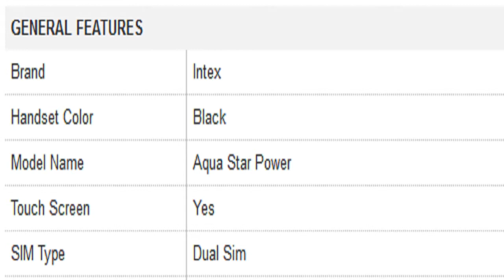Intex Aqua Star Power Mobile Specification [INDIA]